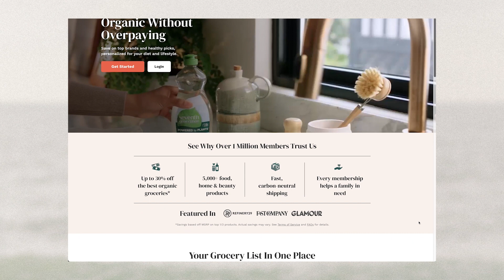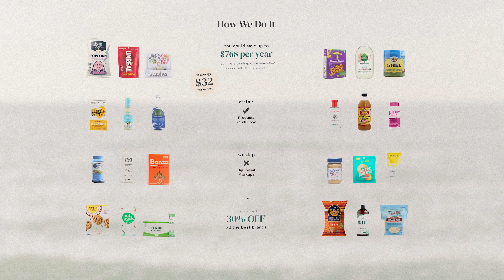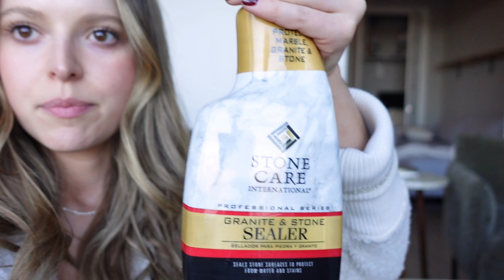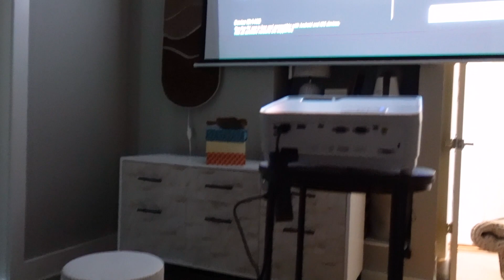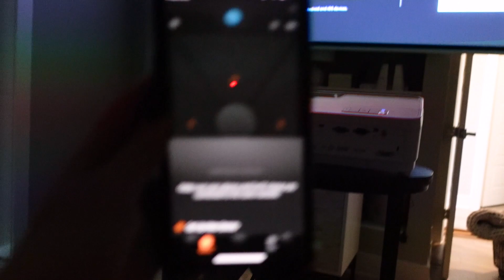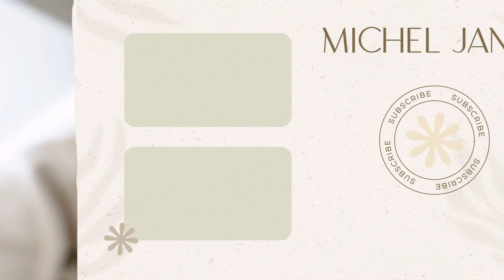VLOG: let's decorate the apartment?! (ft lots of help from mom + dad, absolute angels)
LOVE YOU SO MUCH! Thank you to Thrive Market for partnering with me on this video.

LINKS IN THIS VIDEO:
Olive Armchairs: Penn Chair, Poly, Modern Chenille, Olive, Black Legs
Coffee mug

TIME STAMPS:
0:00 here is the plan (+ mom and dad are en route!)
2:05 stocked up on pantry staples + cleaning supplies
5:19 lil amazon haul of some decor!
7:36 MOM AND DAD ARE HERE TO HELP!
10:06 hanging shelves w pops
11:20 ok the movie theater setup is gonna need some hacking
12:39 IS THIS JUST ME OR DID YOUR PARENTS DO THIS TO YOU TOO
13:58 brunch break + home depot run :-)
14:40 sealing the travertine + charcoal water?
16:00 dad being reckless, smh hahahaha  (finishing the movie room!)
18:45 hi it's decorating day!
20:22 mmmm I don't love it
22:20 this is a toxic trait of mine
23:27 max is picky + LUV YA BUNCHES

~SHOP~